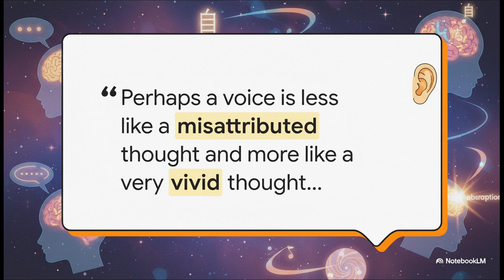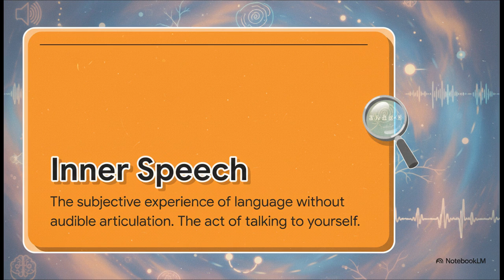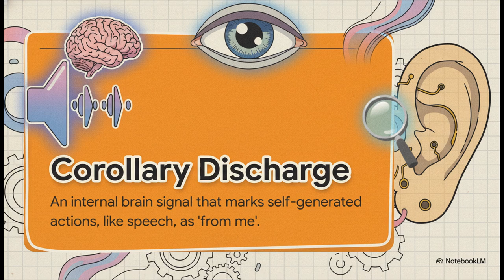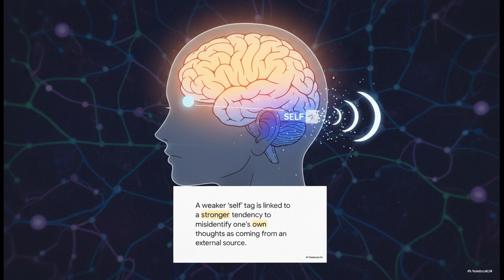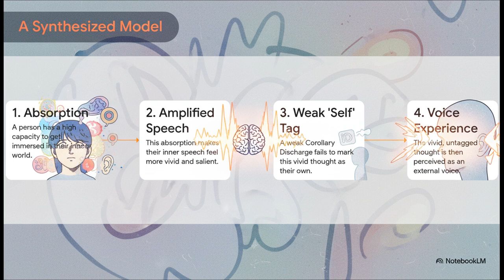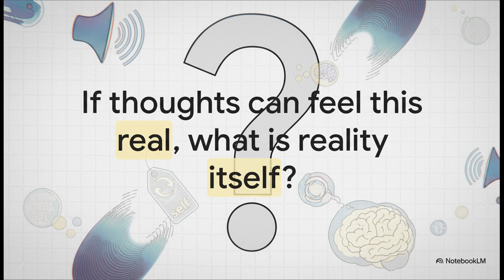Inner Speech, Psychosis & Brain’s Prediction Failure: Unraveling Auditory Hallucinations – 2025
Auditory Verbal Hallucinations (AVH) are a core symptom of psychosis, reported in up to 80% of patients. This video delves into the neurobiology and psychology behind why inner speech might become misattributed as an external voice, drawing on comprehensive neuroimaging meta-analyses and general population studies, including 2025 findings.

Neurobiological Mechanisms: Aberrations of inner speech are strongly linked to psychotic symptoms like thought insertion and AVH, often reflecting failures in prediction and source monitoring. Normally, the brain uses efference copy (EC) or corollary discharge (CD) mechanisms (used synonymously in some contexts) to send copies of speech motor commands to the auditory cortices, suppressing responses to anticipated self-generated sounds. If this suppression malfunctions, predicted auditory input may become perceptually salient. If self-monitoring regions, such as the anterior cingulate cortex (ACC), are also impaired, inner speech may be misattributed as external.

Key neurobiological findings show that psychosis spectrum participants exhibit:

• Hyperactivation in inner speech-related motor regions, such as the ventral premotor cortices (PMv). This hyperactivation is associated with "higher-level" language features.

• Decreased grey matter volume in bilateral auditory cortices (TTG/TTS) and the ACC, often overlapping regions more active during overt speech in neurotypical participants.

• This hyperactivation and structural compromise suggest a maladaptive imbalance between prediction generation and suppression.

• Impaired CD signaling is a significant predictor of Externalization Bias (EB)—the tendency to misattribute self-generated experiences to external sources—in schizophrenia patients with persistent AVH.

Inner Speech and Absorption in the General Population: Studies exploring voice-hearing experiences in the general population suggest that inner speech and absorption (a trait-like tendency to be engrossed in sensory or imagined events) are both significant predictors of voice-like hallucinations. The relationship between inner speech and absorption may be complex: absorption may be a causally antecedent attitude toward the mind that facilitates or enhances inner speech, which then drives voice-hearing experiences (This relationship is explored in 2025 research). High absorption may make inner speech feel more vivid, salient, and real, making misattribution more likely.

Key Concepts from 2025 Studies: This discussion draws upon research published in 2025, including works discussing the multifaceted nature of inner speech, conflict monitoring in speech processing, the role of porosity and absorption, and ethnographic studies of spiritual experience.